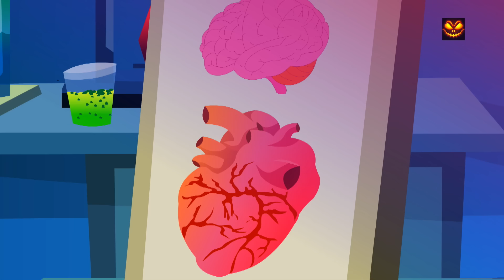make a monster | original nursery rhymes | Kids Songs | Scary Rhymes | halloween videos